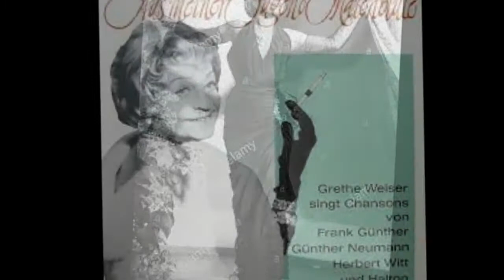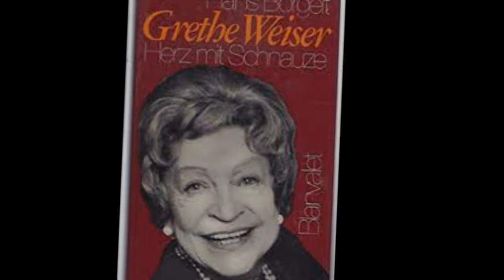Grethe Weiser Biografie - Deutsche Schauspieler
Grethe Weiser, geboren als Mathilde Ella Dorothea Margarethe Nowka , war eine deutsche Bühnen- und Filmschauspielerin.
Leben
Jugend
Die Tochter eines Hochbau-Unternehmers wuchs in Klotzsche und Dresden auf. Sie besuchte die Höhere Töchterschule und die Friedelsche Privatschule in Blasewitz.